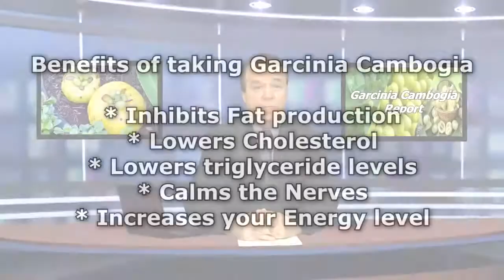HOW TO LOSE WEIGHT WITHOUT EXERCISE WITH GARCINIA CAMBOGIA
Garcinia Cambogia ~ HOW TO LOSE WEIGHT WITHOUT DIETING

1:30 What is Garcinia Cambogia
1:45 How Does Garcinia Camabogia Work
2:05 What are the side effects of Garcinia Cambogia
2:24 Can I take Garcinia Cambogia with other mediactions
2:37 What are the benefits of taking Garcinia Cambogia
2:58 Do I need to exercise with Garcinia Cambogia
2:58 How much weight can I lose in a month

Garcinia Cambogia -- What Is Garcinia Cambogia

Garcinia Cambogia is a small, pumpkin-shaped fruit that is native to Indonesia, India, Southeast Asia, and West and Central Africa. Garcinia Cambogia was effective in making meals much more filling. In some towns in Malaysia, Garcinia Cambogia is used to make a soup that is eaten before meals for fat burning because of Garcinia's appetite-suppressing potentials.

Garcinia Cambogia -- Fruit -- Extract

This Fruit supplies one of the least expensive, natural and organic extracts on the market for weight loss; the extract is called hydroxycitric acid (HCA), this ingredient is extracted from the rind of the fruit and is said to accelerate your weight-loss efforts. Specialists conclude that along with proper diet and exercise HCA can double or triple the amount of fat you burn. The typical individual taking Garcinia Cambogia extract lost an average of 4 pounds a month.

Garcinia Cambogia -- Side Effects

The Garcinia Cambogia plant and its fruit have been eaten safely for years. The HCA extract is safe in typical amounts; nevertheless, do not take this supplement if you are pregnant or breastfeeding. If you are taking any type of medication talk to a doctor before taking this supplement to ensure safe interaction between your medication and this supplement.

Garcinia Cambogia -- Benefits

Garcinia Cambogia, Inhibit Fat production, Lowers Cholesterol, Lowers triglyceride levels, Calms the Nerves and Increases your Energy level.

Garcinia Cambogia - Lose Weight Fast - Lose Weight Quick

With proper diet and exercise, HCA (hydroxycitric acid) can double or triple the amount of fat you burn. The typical individual taking Garcinia Cambogia extract lost an average of 4 pounds a month, however with a more intense diet and exercise regiment the time it takes can be considerably shorter

Garcinia Cambogia - HCA - hydroxycitric acid

The compound extracted from the rind of the Garcinia Cambogia fruit is hydroxycitric acid (HCA), and specialists claim that HCA can double or triple one's fat burning. HCA blocks fat by inhibiting an essential enzyme that your body has to make fat from carbohydrates: Citrate lyase. Usually carbohydrates or sugars that are not made use of right away or stored in other forms are converted into fats. When HCA hinders citrate lyase, the fat-making procedure is stopped and the manufacturing of LDL (bad cholesterol levels) and triglycerides decline.

Garcinia Cambogia - Weight Loss -- Lose Weight In 30 Days

With no other changes, you could lose 2-4 pounds within one month. Nevertheless, it is extremely advised that the individual taking HCA additionally find time for moderate exercise a couple of times a week and consume effectively portioned meals. Let the power of the HCA supplement work along with making healthier choices, this will ensure that you lose weight much faster.